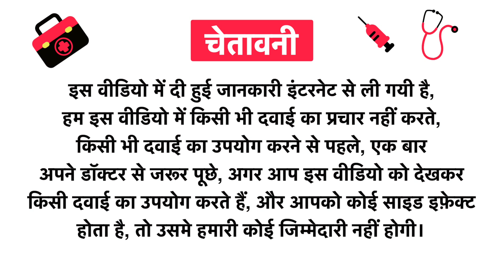Himalayan Organics Immunity Multivitamin with Probiotics for Digestion and Gut Health - Veg Tablet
Himalayan Organics Immunity Multivitamin with Probiotics for Digestion and Gut Health - Veg Tablet Uses in Hindi | Benefits | Side Effects | Dose

Himalayan Organics Immunity Multivitamin with Probiotics for Digestion and Gut Health - Veg Tablet Uses in Hindi
Himalayan Organics Immunity Multivitamin with Probiotics for Digestion and Gut Health - Veg Tablet Kis kaam aati hai
Himalayan Organics Immunity Multivitamin with Probiotics for Digestion and Gut Health - Veg Tablet Review
Himalayan Organics Immunity Multivitamin with Probiotics for Digestion and Gut Health - Veg Tablet Side Effects
Himalayan Organics Immunity Multivitamin with Probiotics for Digestion and Gut Health - Veg Tablet ke fayde in hindi
Himalayan Organics Immunity Multivitamin with Probiotics for Digestion and Gut Health - Veg Tablet how to use